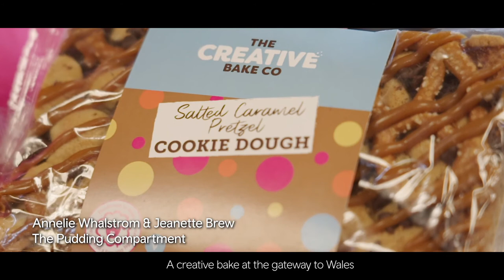Caru Cymru Caru Blas/Love Wales Love Taste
Fideo Bwyd a diod Cymru yn hyrwyddo cynhyrchwyr Cymru/Food and drink Wales video promoting Welsh producers